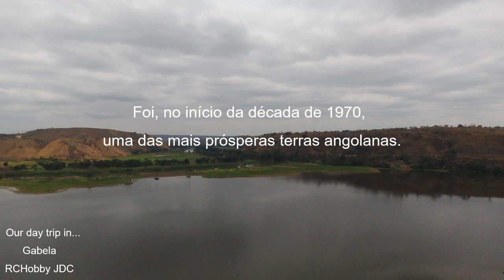Cachoeiras do Binga no Rio Keve, Angola! Our day trip in... Conhecer Angola - Angola 2019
ConhecerAngola - Our day trip in Cachoeiras do Binga no Rio Keve, Cuanza Sul, Angola 2019, África...

Este é um filmagem da série "Conhecer Angola", seja bem-vindo!

Cachoeiras do Binga no Rio Keve, Angola! Our day trip in... Conhecer Angola - Angola 2019 - Bebop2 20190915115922+0100

O Cuvo é um rio no centro de Angola. A foz do rio está no Oceano Atlântico na Baía de Benguela, na província de Cuanza Sul. Cuvo é seu nome em seus alcances superiores; seu curso inferior é chamado de Keve ou Queve. O rio é navegável rio acima até as cachoeiras de Binga, perto da Gabela.

"A poucos quilómetros do Sumbe e das famosas águas quentes de Conda, as Cachoeiras do Binga são um hit do turismo nacional. Jorro do Keve que banha, nas suas margens, campos férteis e terras de caçadores antigos.

Impõem-se lá, onde o Keve se aproxima do mar.  As Cachoeiras do Binga, conjunto de quedas de água, mais ou menos caudalosas segundo a época do ano, são uma das atracções turísticas mais visitadas do Kwanza-Sul.

O cenário é idílico. Imagine um rio que vem serpenteando entre as terras do Porto Amboim e do Sumbe, às vezes bem pertinho da estrada que chega da capital. De repente, como nesses sonhos em que sentimos que vamos cair, a vertigem agita o leito do Keve e precipita-o, enjurrada abaixo, por entre degraus de pedra. Estremunhado, o rio acorda. A queda do seu leito não é sonho, é real e abrupta.
Ao lado do grande tropeço de água, pequenas quedas mais suaves e perfeitas para banhos enfeitam a cachoeira principal pintada em quadro verde.  Luxurioso, por estas bandas. Ao dar um passeio pelas zonas baixa e alta da cachoeira, pode ver as palmeiras que bordejam o rio, copas e ramos que se agitam com o estrondo e espuma. Nas suas margens já calmas, o rio manso finta pequenos areais onde pode descansar tranquilamente, com a cachoeira principal como pano de fundo.

E a dar um ar ainda mais pitoresco ao lugar, uma velha ponte de pedra na cabeceira do Binga. Construída em 1944, e entretanto desactivada, cruza o Keve ao longo de quase 50 metros. Cenário fantástico, onde não falta o “Parque das Cachoeiras”, espaço elevado de onde se vê todo o conjunto de quedas de água, e onde se pode fazer um pic-nic nas mesas aí instaladas.

Estas cachoeiras sempre foram ponto de passagem de gentes atraídas pelo ruído das águas. De caçadores e de agricultores. Os sobas dizem que a ocupação do lugar deu-se no início do século passado, quando se começou a construir a tal ponte que dá um toque especial à fotografia do Binga. Contou o soba Oliveira Kulembe durante a apresentação do “Perfil Histórico das Cachoeiras do Binga”, em 2013, que em 1933, o ex-prisioneiro Carlos Kandenga era o responsável por vigiar o estaleiro da construção. Os “animais ferozes” que por ali rondavam obrigavam-no a dormir em cima do embondeiro que existe ao lado da ponte. Com a sua mulher e outros membros da família, vindos da Kibala, foram os primeiros a fazer das cachoeiras a sua casa.

A população foi crescendo. A região deu lugar ao município da Conda, onde existe um fantástico parque onde brotam  “águas quentes”, perfeito para quem gosta de acampar ao som do borbulhar de águas termais.

A proximidade das Cachoeiras do Binga com a EN100, que liga Luanda ao Lobito, transformam-nas num lugar perfeito para uma escapadinha. As quedas juntam-se a uma lista longa de pontos naturais da região, de visita obrigatória, como a Lagoa da Kamoma e, claro, as praias do Porto Amboim e do Sumbe.

Indo de Luanda, depois de passar por Porto Amboim e  pelo Instituto Nacional de Petróleos, entre no desvio em direcção à Gabela e siga as indicações para as Cachoeiras do Binga. A viagem dura cerca de três horas."

JAC 14/09/2019